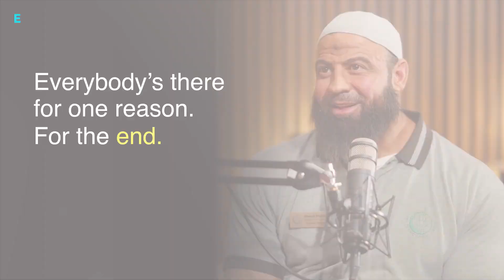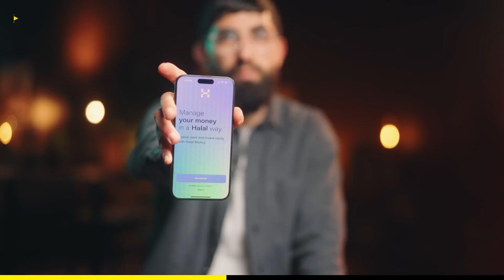The TikTok Undertaker Who Made Death Viral | Ahmed Hraiche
"And remind, for indeed, the reminder benefits the believers." (Qur'an 51:55)